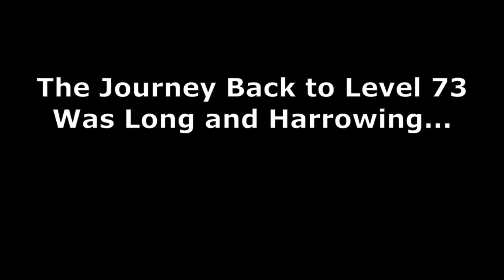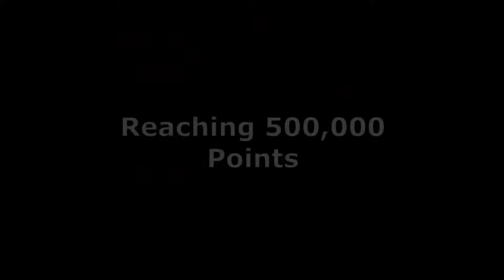The Journey Back to Level 73 - Mario Clash (VB) — GameClips Library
Table of Timestamps:

0:15 – HIGHLIGHTS!
0:25 – Unused Power Mushrooms Won't Carry Over Between Levels
1:22 – How to Optimize (Some) Technical Bonuses
2:26 – Technical Bonus x6 (6 Enemies In One Throw / 30,000 Points)
3:00 – A Slippery & Tight Situation
3:25 – The Life Counter Goes Passed 9
3:45 – Hitting Mushrooms With Plane-Throws Activates Them
4:38 – Reaching 500,000 Points (SUPERB!)
5:22 – Technical Bonus x5 (5 Enemies In One Throw / 10,000 Points)
5:50 – Using Everything Possible to Survive
6:20 – Reaching 600,000 Points (FANTASTIC!)
7:16 – GCL Credits